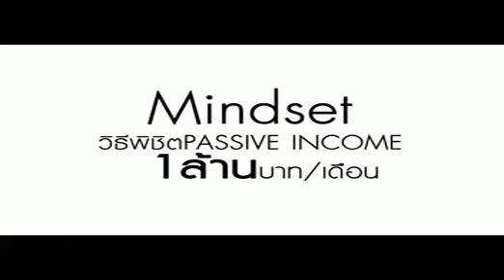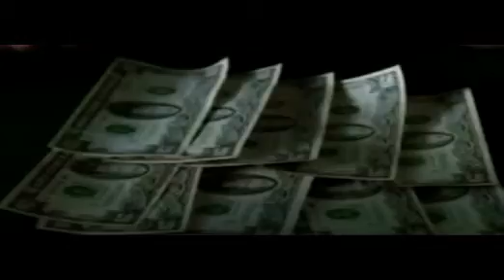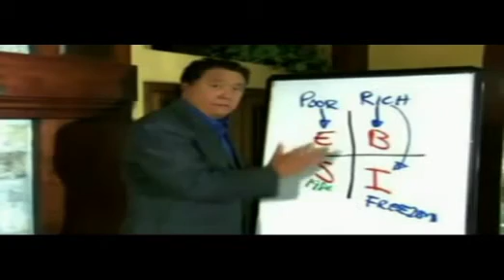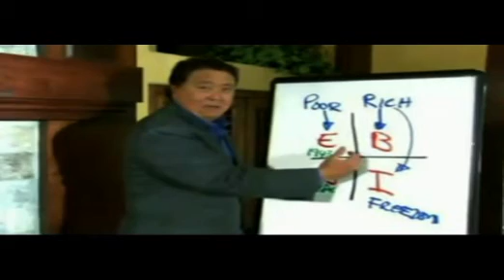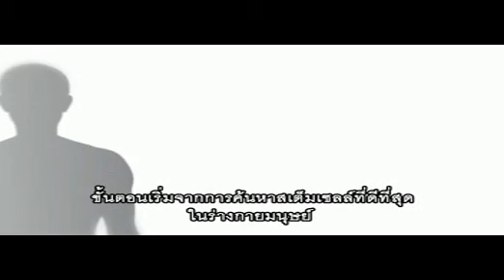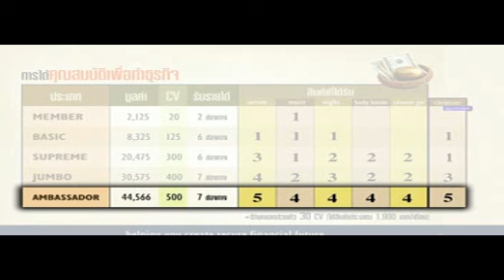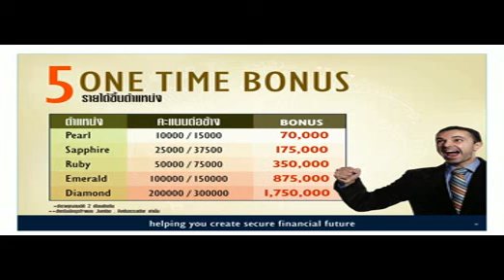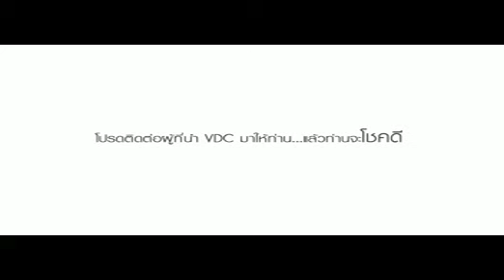รวยทางลัด!!! ระบบการทำงานธุรกิจเครือข่าย บริษัท เจอเนสส์ / JEUNESSE GLOBAL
# สนใจทำธุรกิจลงทุนต่ำ สามารถมีรายได้ 6 ถึง 7 หลัก ภายใน 1 ปี
ติดต่อคุณโทนี่ 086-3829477